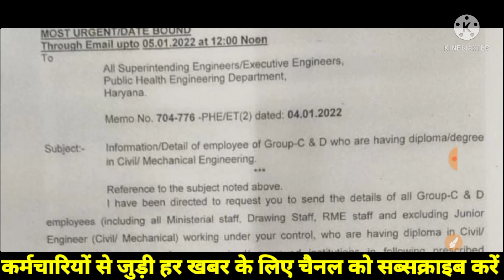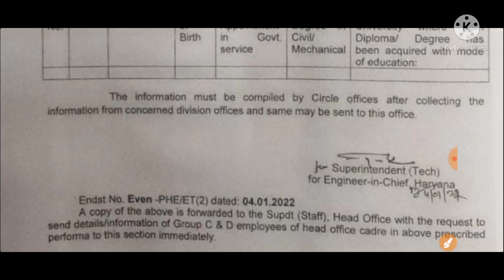Group C & D प्रमोशन के लिए इस विभाग ने मांगी जानकारी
Group D Top 10 Department